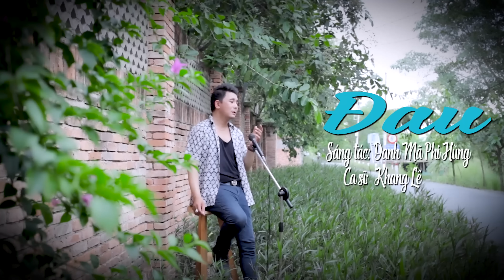LK Nhạc Disco Sôi Động Cả Xóm Nghiện - TÌNH PHAI ÚA MÀU | Giọng Ca Độc Lạ Khang Lê Tuyển Chọn